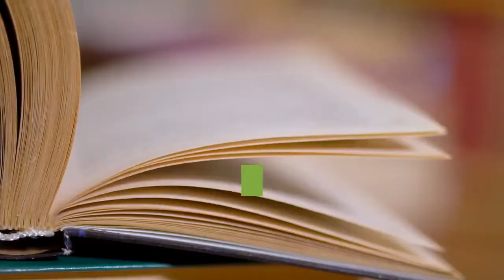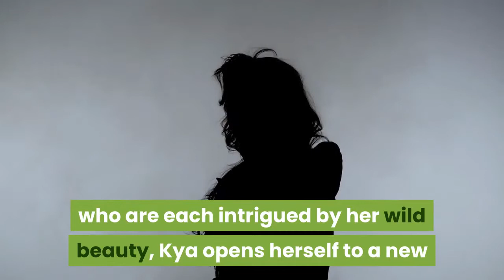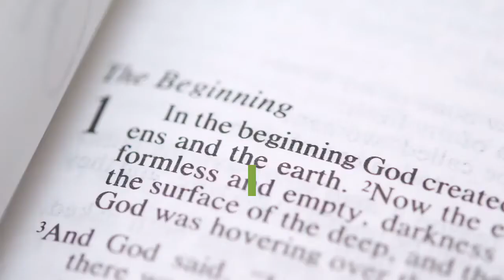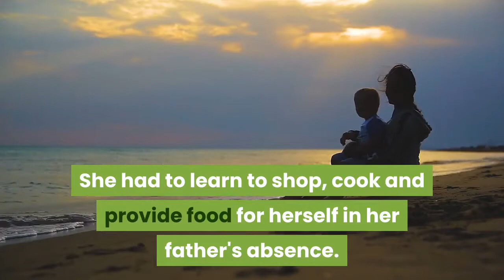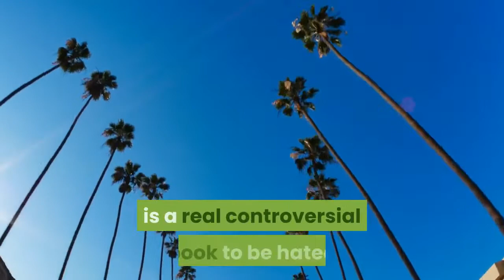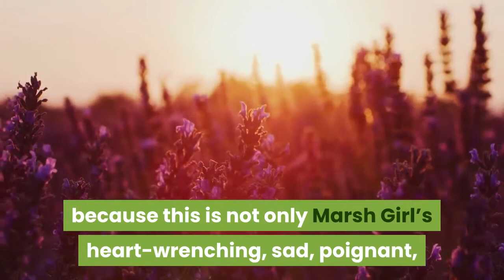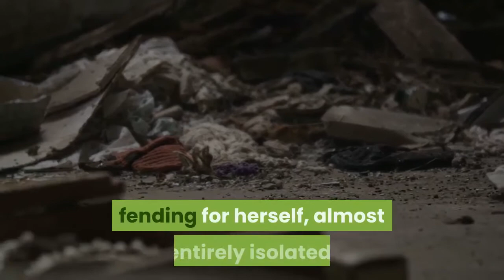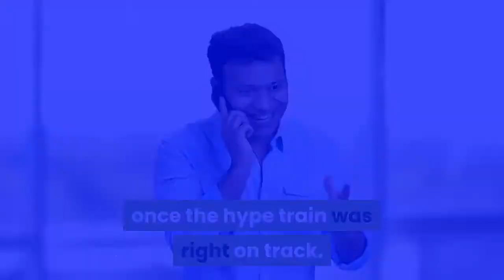Where the Crawdads Sing Review - By Real Readers !!! Delia Owens